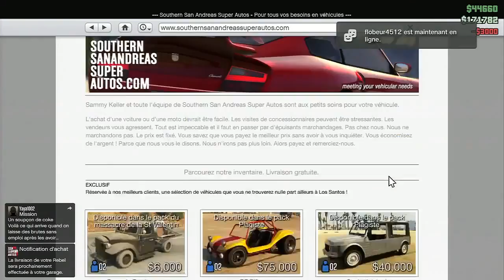ARGENT ILLIMITE TOUT SEUL APRES LE PATCH 1.13 | BY MAKUZA75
● Description de la vidéo : ARGENT ILLIMITE TOUT SEUL APRES LE PATCH 1.13

Cordialement,
La GlitchsHacksGTA,

Extra Tags (ignore) :

GTA 5 Online Unlimited RP Glitch After 1.12 Patch
GTA V Online Unlimited Money After 1.12 Patch
GTA 5 Online Unlimited Reputation Points Glitch 1.12
GTA V Online Unlimited Money Glitch 1.12
gta 5 quick cash
gta 5 online money glitch
gta 5 online how to make money
gta 5 online money trick
gta 5 unlimited money after patch
gta 5 fast money after patch
gta 5 money hack after patch
gta 5 fast cash after patch
gta 5 quick money after patch
gta 5 easy money after patch
gta 5 quick cash after patch
gta 5 online money glitch after patch
gta 5 online how to make money after patch
gta 5 online unlimited money glitch
gta 5 fast money glitchgta 5 online money glitch
gta 5 online glitch
gta 5 online money
gta 5 unlimited money
gta 5 fast money
gta 5 money hack
gta 5 fast cash
gta 5 quick money
How To Mod GTA 5 Online Without A Computer - Host Modded Money Lobbies - Unlimited Money/RP Glitch!
GTA 5 Online "UNLIMITED MONEY & RP LOBBIES" AFTER 1.12 PATCHES - NEW DNS SERVER CODES!
5" "Gta V" "Gta" "Online" "New" "After PAtch 1.12" "Server" "Dns codes" "New servers" "modded servers" "Mods" "Hacks" "Gta" GTA V NEW DNS SERVER
GTA V NEW DNS SERVER
GTA V UNLIMITED MONEY
GTA V DNS MOD
GTA V DNS HACKS 1.12
How To Mod GTA 5 Online Without A Computer - Host Modded Money Lobbies-
DNS SERVER CODES!